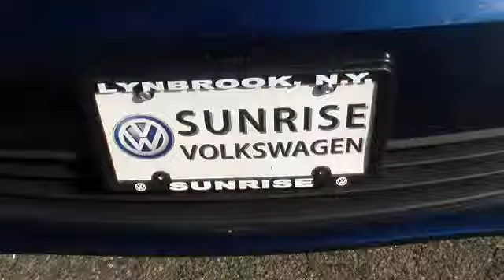2011 Volkswagen Jetta Sedan Nassau County Long Island New York VW U5948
2011 Volkswagen Jetta Sedan
2011 Volkswagen Jetta Sedan S - Stock#: U5948 - VIN#: 3VW2K7AJ6BM112527

Sunrise Volkswagen
931 Sunrise Highway

REMAINDER OF FACTORY WARRANTY PLUS 2 YEAR CERTIFIED EXTENSION!, VW CERTIFIED, CLEAN CAR FAX. NO ACCIDENTS , ONE OWNER, and SERVICE RECORDS AVAILABLE!.This 2011 Jetta is for Volkswagen fans looking all around for that perfect, fuel-efficient car. Volkswagen Certified Pre-Owned means you not only get the reassurance of a 2yr/24,000 mile Bumper-to-Bumper Limited Warranty, but also a 112-point inspection/reconditioning, 24/7 roadside assistance, and a complete CARFAX vehicle history report. Consumer Guide Compact Car Best Buy. Save your hard-earned cash for the fun stuff in life instead of flushing it down your gas tank every week.SUNRISE VW..WHERE THE SUN ALWAYS SHINES ON SAVINGS!